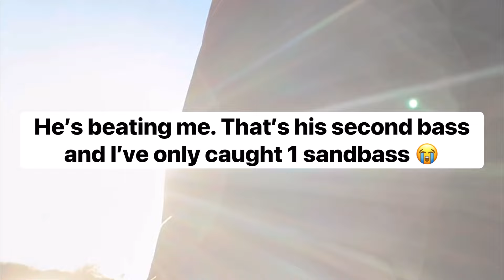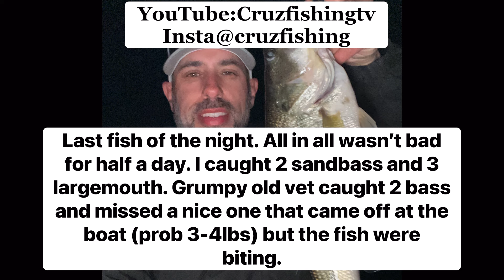6lber on windy Lake Fork today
6lber on Lake Fork today!

Cold and windy today.
Dec 27th and 25mph winds…
They wouldn’t touch creature baits, spoons, Alabama rigs, crankbaits or jigs today….

They were only eating paddletail minnows like these:
(Site may be under construction)